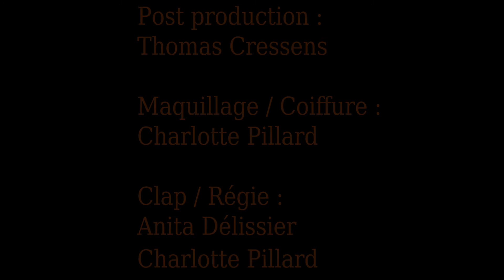DIANE FAIT DE SON MIEUX de Coralie Mangin et Thomas Cressens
Réalisé dans le cadre du Kino Lyon // Thème imposé : Clown